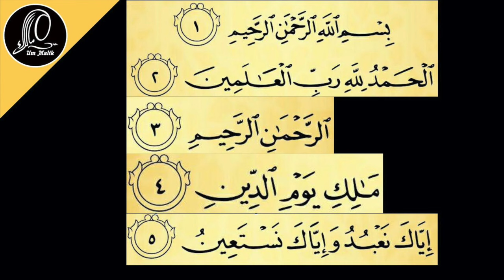21 урок | Учимся читать суру аль-Фатиха ПРАВИЛЬНО с ум Малик